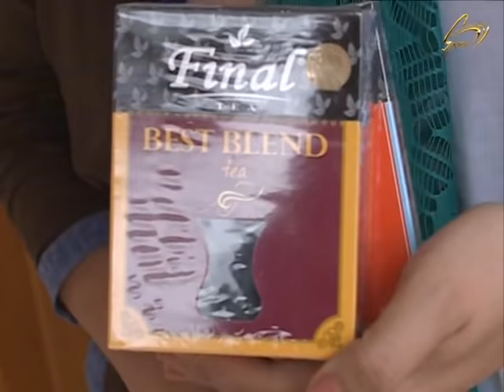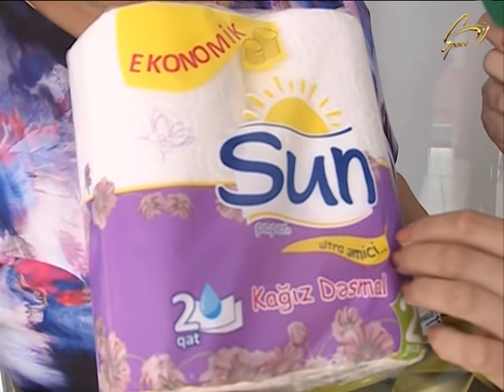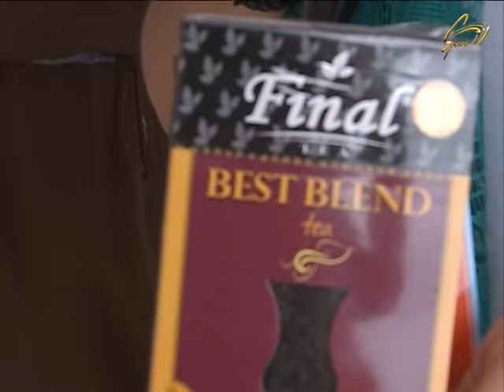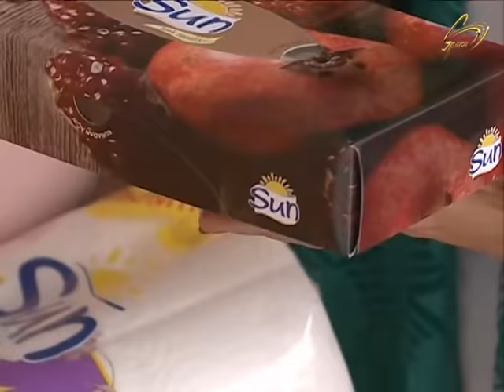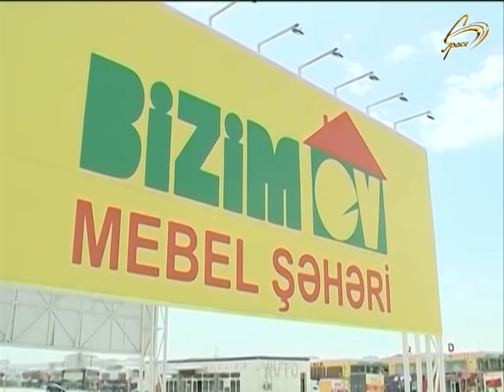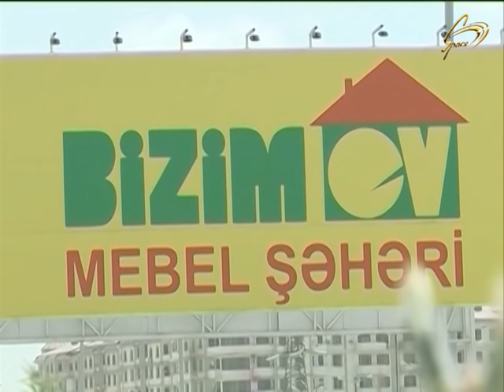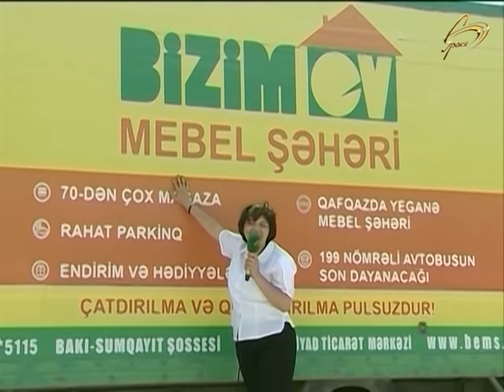Banu - Lənkəranda - Xırxatan Kəndi - 08.09.2018